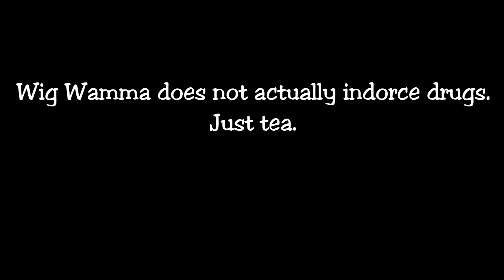What Happened AFTER Alex OUTTAKES || Part 1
During the filming process of What Happened AFTER Alex, many mishaps occurred that resulted in hearty laughter, many jokes, and cheerful grins.  We wanted to share some of those moments with all of you!  So please enjoy What Happened AFTER Alex OUTTAKES--- Part 1!